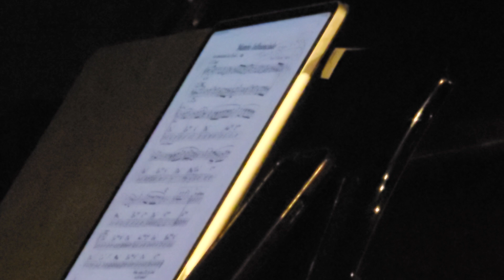mambo influenciado (fl. 이규재/강하얀, timbales. 이규재, dr.한순욱, p.송지훈, dr.김봉관)